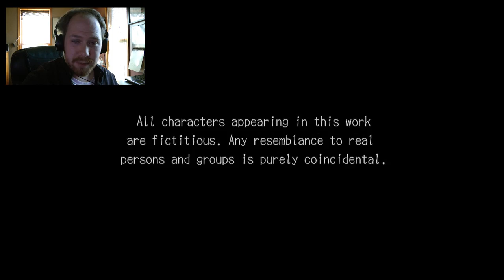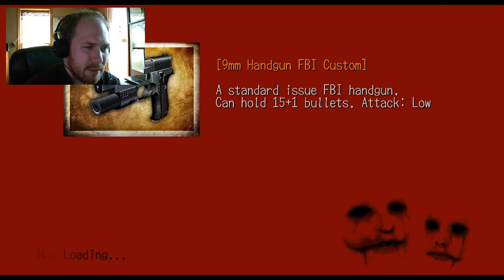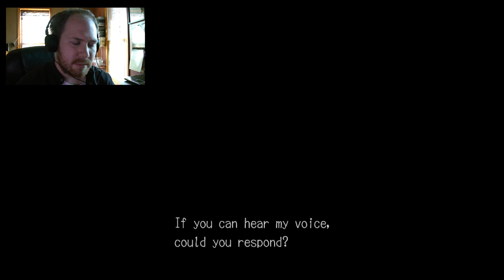Cutefuzzyweasel Plays: Deadly Premonition, The Director's Cut, Part 1 Lets Start Over!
Getting  medals for killing unarmed civilians and braking shit? FBI sounds fun!